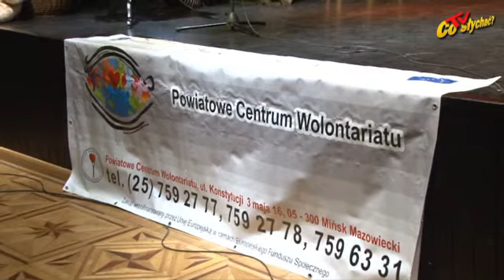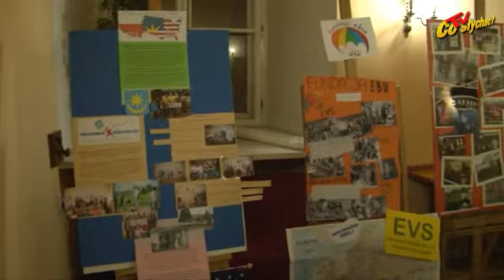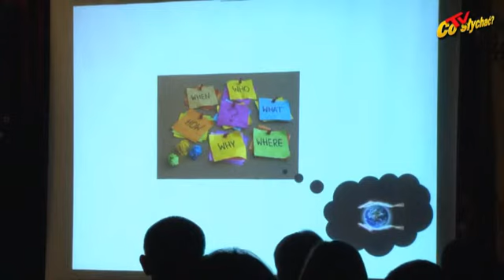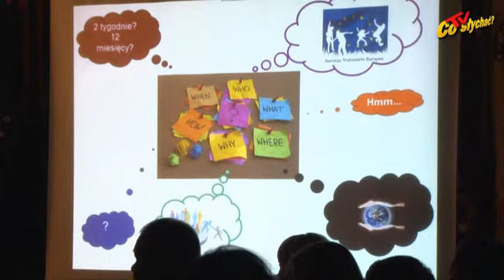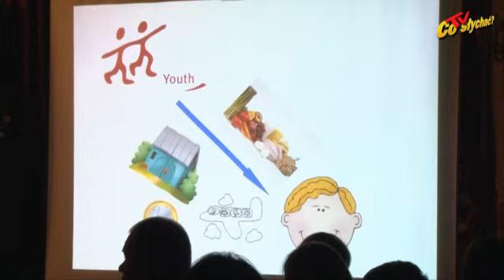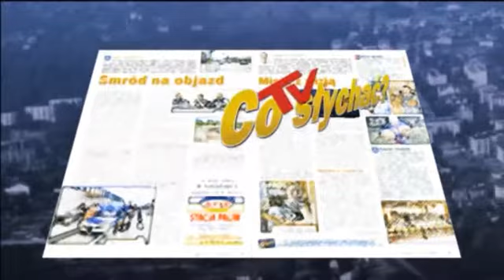Powiat wolontariacki - Magia pomagania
Tegoroczna Gala Wolontariatu skupiła w Miejskim Domu Kultury wolontariuszy oraz ich sympatyków i przyjaciół, którym bliska jest idea pomagania. Dzień wolontariatu stał się okazją, by symbolicznie wyrazić wdzięczność za trud, serce i codzienne wsparcie.